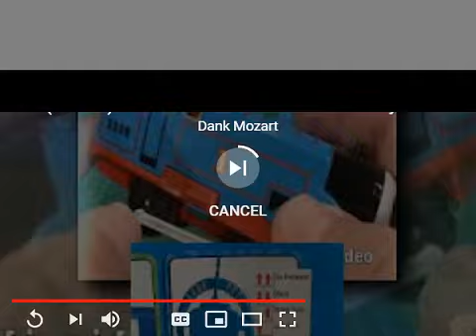YTPMV Thomas Tank Dark Side Knock Off Toys Ep 12 Scan RD